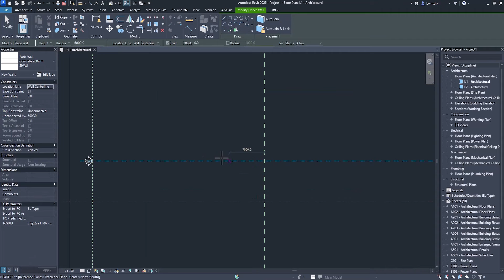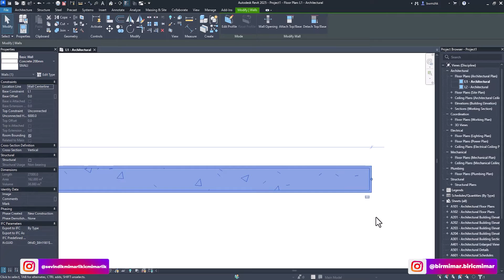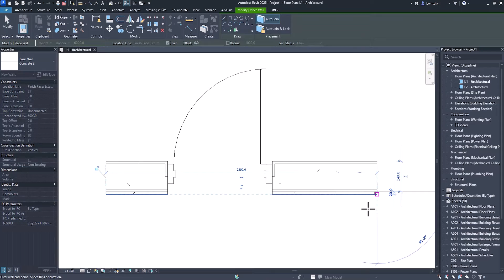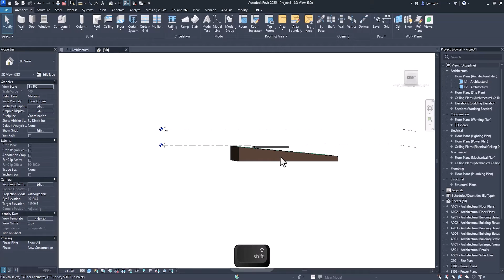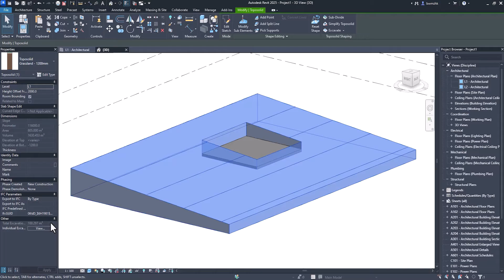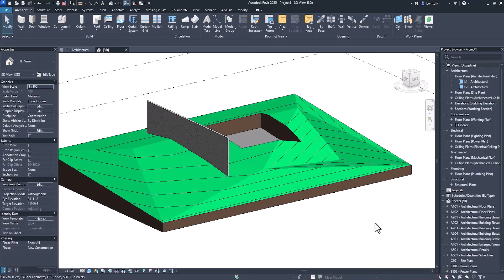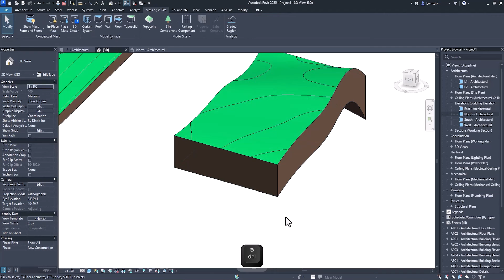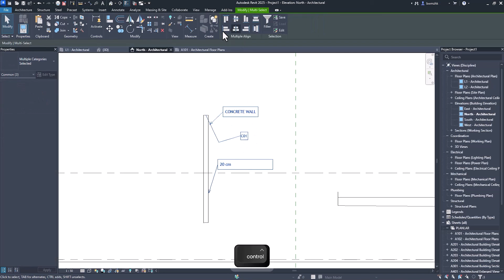Revit 2025'teki Yeni Özellikler | LEARNING with BİR MİMAR BİR İÇ MİMAR (11 SUB)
Merhaba!
Bu videomuzda Revit 2025 sürümünde gelen yenilikleri birlikte inceledik. İyi seyirler dileriz.

Ayrıca, yorumlarınızı ve geri bildirimlerinizi bizimle paylaşmayı ihmal etmeyin, böylece içeriğimizi daha da geliştirmemize yardımcı olabilirsiniz.

Haydi, birlikte Java'da Mayın Tarlası oyununu kodlamaya başlayalım!

On our YouTube channel, 'Bir Mimar Bir İçmimar,' we share our knowledge and experience in the fields of architecture and interior design. Our content includes in-depth analyses of architectural and interior design projects, film critiques, design processes, and construction phases. Through our site vlogs, we showcase the on-site progress of projects, while our camping videos capture inspiring moments spent in nature. Additionally, we provide software tutorials and guidance for architecture students, aiming to contribute to the design world from an architect and interior architect's perspective. Join us for an inspiring journey through every stage of design!

Bir Mimar Bir İçmimar YouTube kanalında, mimarlık ve iç mimarlık alanındaki bilgi ve deneyimlerimizi sizlerle paylaşıyoruz. Kanalımızda, mimari ve iç mimari projelerin detay analizlerini, film incelemelerini, tasarım süreçlerini ve yapı aşamalarını aktarıyoruz. Şantiye vlog’larımızla projelerin sahadaki ilerleyişini gösterirken, kamp videolarımızla doğada geçirdiğimiz ilham verici anları paylaşıyoruz. Ayrıca, çeşitli yazılım eğitimleri ve mimarlık öğrencileri için rehber niteliğinde içerikler üreterek tasarım dünyasına katkı sağlamayı hedefliyoruz. Tasarımın her aşamasını mimar ve iç mimar perspektifinden sunarak, ilham dolu bir deneyim yaşatıyoruz.